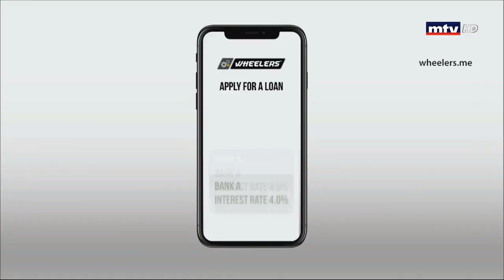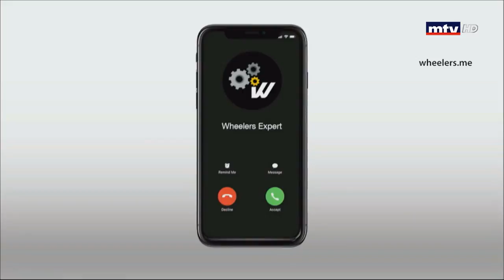Auto Focus - Nissan Patrol 2019 - 03/02/2019